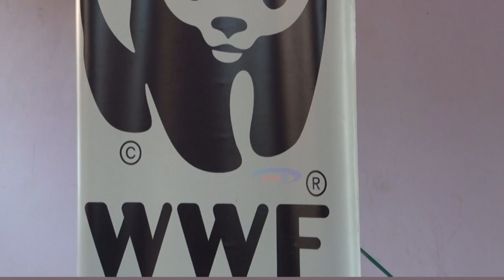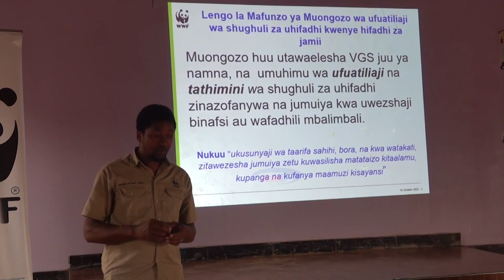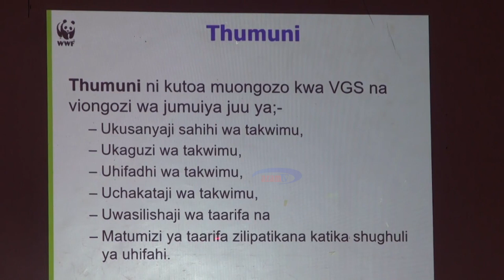WWF yatoa mafunzo kupunguza muingiliano wa binadamu na wanyama hifadhini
Shirika la Kimataifa la Uhifadhi wa Mazingira na Wanyamapori (WWF) limetoa mafunzo ya ukusanyaji wa takwimu za rasilimali kwa  kwa askari wa Jumuiya ya Hifadhi ya Wanyamapori Enduimet na kwenye eneo la Ikolojia la Ziwa Natron lengo likiwa ni kusaidia kuondoa migongano na migogoro kati ya binadamu na wanyamapori.